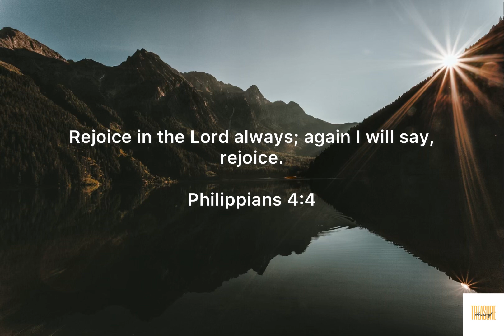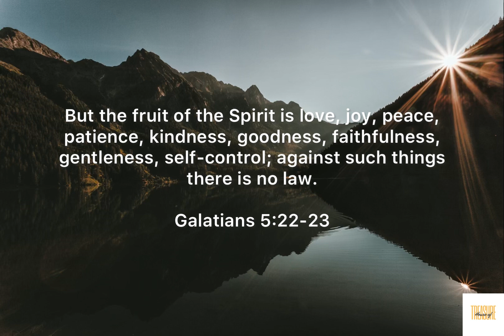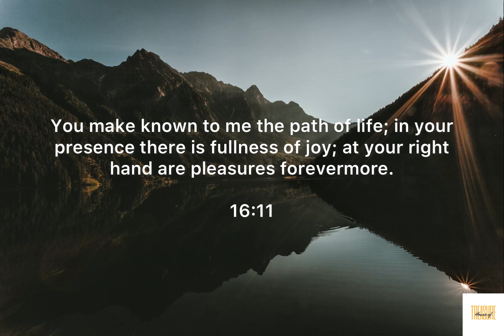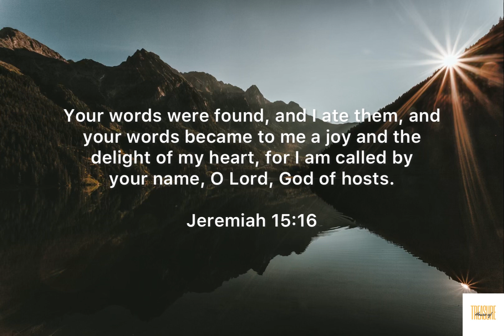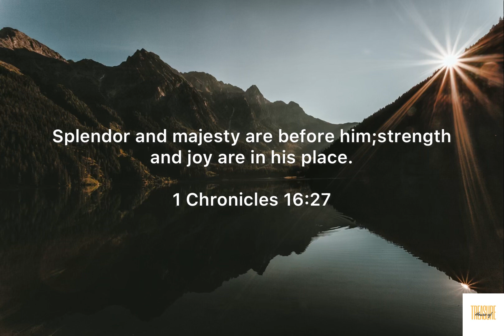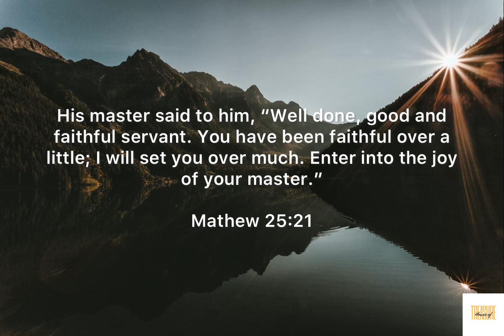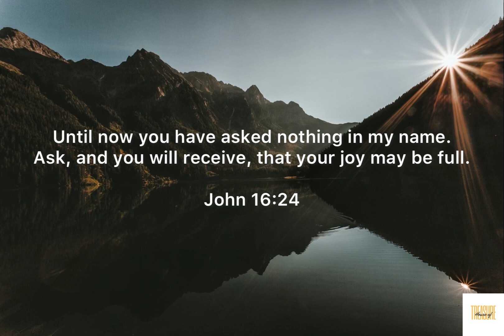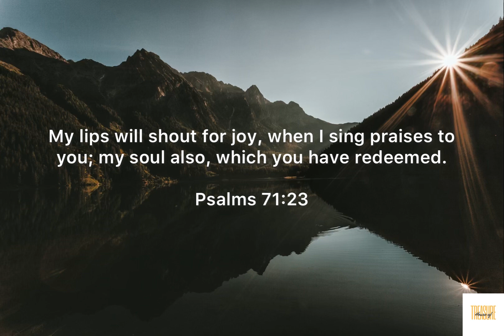Joy Of The Lord: Meditate on these Scriptures for 1 hour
We pray that as you meditate on these scriptures , your mind will be transformed by the Word of God and as a result your life totally unrecognisable.

UPCOMING BOOKS!!

★ The Principle of Delegation – Out October 2023

★ Obedience

★ Prophesy your Way Through Life

COURSES!!

🌱The Labour Ward Academy🌱
Helping you birth your ministry. Join the Labour Ward Academy and discover who you are meant to be from Heaven’s perspective.

★☆★ CONNECT WITH BRIGHT ON SOCIAL MEDIA ★☆★

Podcast (Or listen on your favourite podcast platform)

Bright Siziba – Host of Thrive with Bright Siziba, Founder of House of Treasure, Bright School of Entrepreneurship and the Labour Ward Academy. Bright Siziba has message to relevant message to this generation intended to raise a breed of strong Apostolic and Prophetic leaders well equipped to effectively manoeuvre these times. A group of people who are not swayed to and fro by every economic downturn. A breed that is focused on one message alone – “ For the earth [to] be filled with the knowledge of the glory of the Lord, as the waters cover the sea” (Habakkuk 2:14).